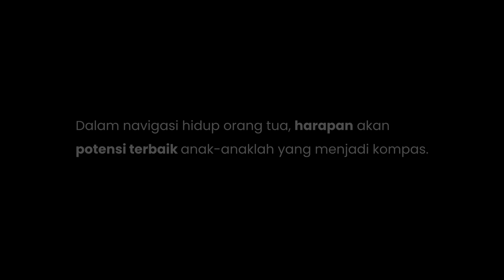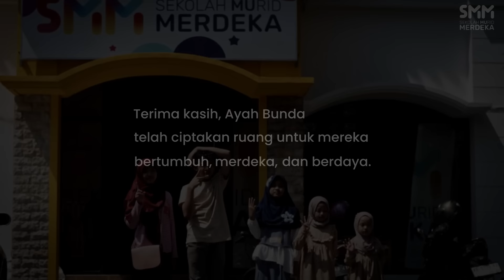Cerita Tentang Harapan - Sekolah Murid Merdeka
Yang kami tahu, dalam mewujudkan cita-cita dan masa depan untuk sang buah hati, setiap orang tua melalui rintangan tak henti, yang dilakukan tanpa letih.

Di momen ini, kami berbicara dengan empat orang tua dan mengungkap tentang ketulusan hati dan harapan, untuk sang buah hati.

Untuk sang buah hati menjadi berdampak & berdaya di masa depan.